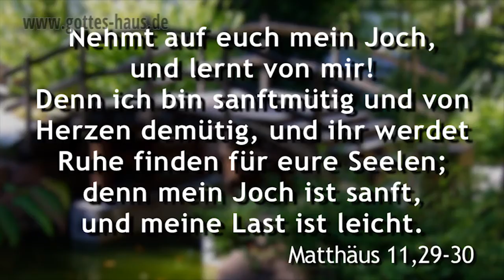Die Sache mit dem Joch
Die Aussage Jesu: „Mein Joch ist sanft, und meine Last ist leicht“ ist eigentlich ziemlich sonderbar. Was hat das mit diesem Joch auf sich?

Jesus verwendet das Bild eines Ochsengespanns. Zwei Rinder bekommen ein hölzerens Joch aufgelegt, um einen Pflug zu ziehen. Doch das Leittier macht fast die ganze Arbeit, das zweite Rind läuft eigentlich nur mit.

Aber es ist äußerst wichtig, dass das zweite Tier exakt in die gleiche Richtung zieht, nicht nach rechts oder links ausschert, nicht zu schnell oder zu langsam läuft und genau im Gleichschritt mitmarschiert.
Das ist bei Jesus und uns ganz genauso…

Und denk dran: Wenn eine Last leicht ist, ist sie eigentlich keine Last, stimmts?

Nehmt auf euch mein Joch, und lernt von mir! Denn ich bin sanftmütig und von Herzen demütig, und ihr werdet Ruhe finden für eure Seelen; denn mein Joch ist sanft, und meine Last ist leicht.
Matthäus 11,29-30

Hieran erkennen wir, dass wir die Kinder Gottes lieben, wenn wir Gott lieben und seine Gebote befolgen. Denn dies ist die Liebe Gottes: dass wir seine Gebote halten; und seine Gebote sind nicht schwer.
1.Johannes 5,2-3